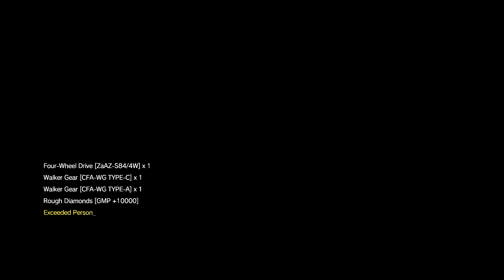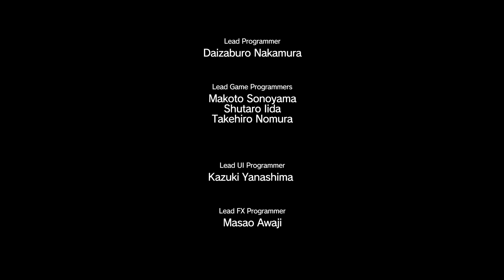MGSV: Phantom Pain - 21 The War Economy